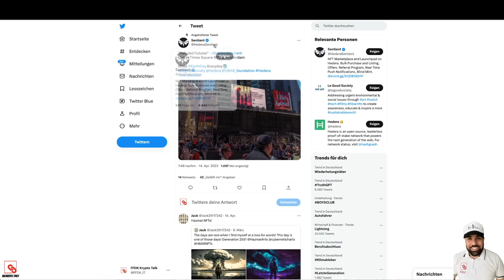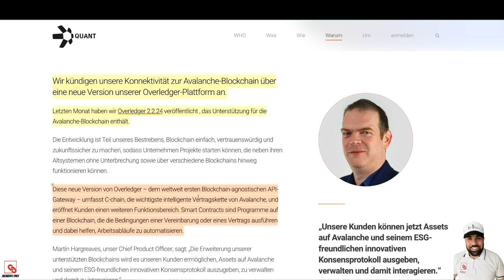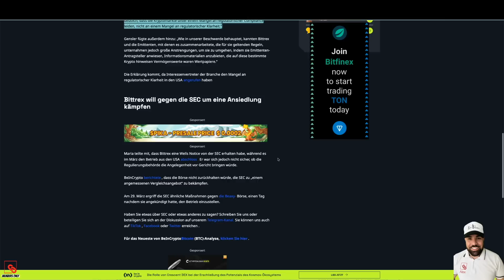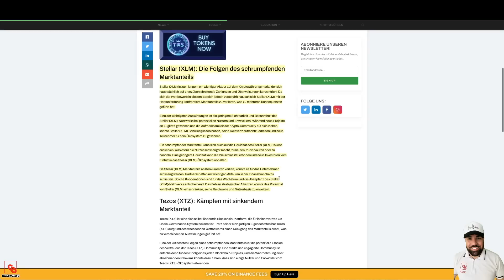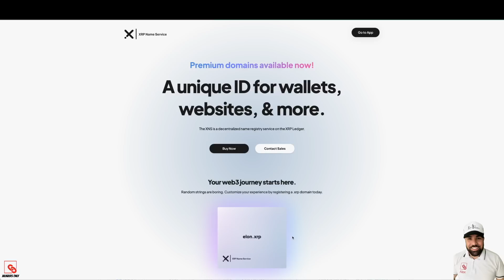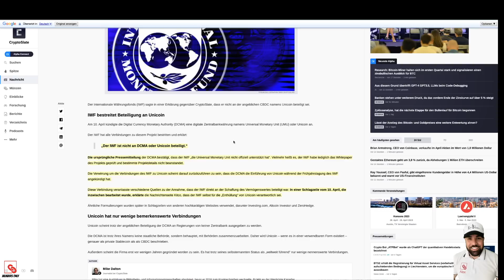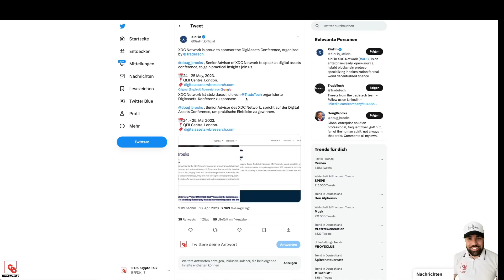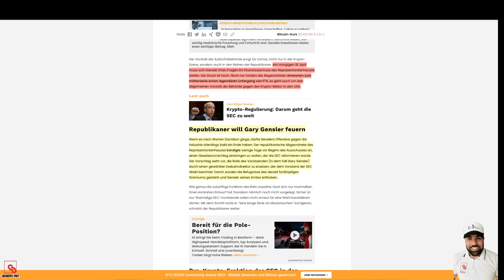ISOCOIN UPDATE APRIL 2023 | GARY GENSLER ANHÖRUNG |RIPPLE XRP | XLM |XDC | IOTA |ALGO | HBAR | QNT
HARDWARE-WALLETS

📺Top Videos📺

► TIMESTAMPS

0:00 - INTRO & HBAR
2:20 - QUANT
5:00 - ALGORAND
9:26 - STELLAR XLM
10:34 - RIPPLE XRP
16:14 - GARRRY ANHÖRUNG
17:14 - IOTA
18:03 - XINFIN XDC